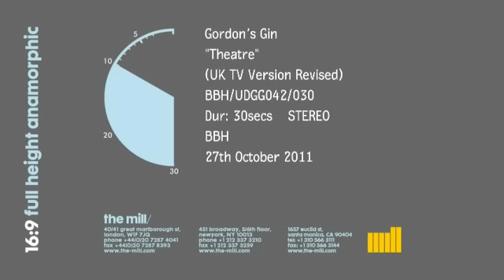Gordon's The Theatre TV Ad